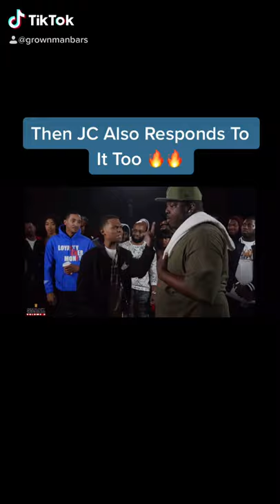When Ave Stole A Bar From Aye Verb💯